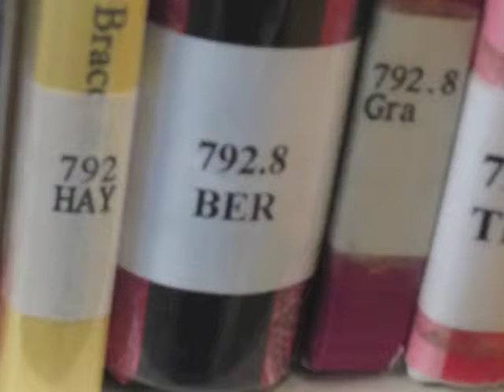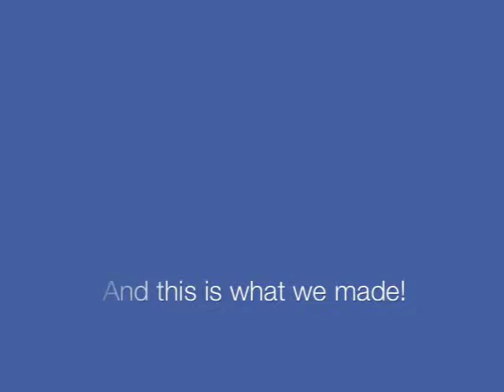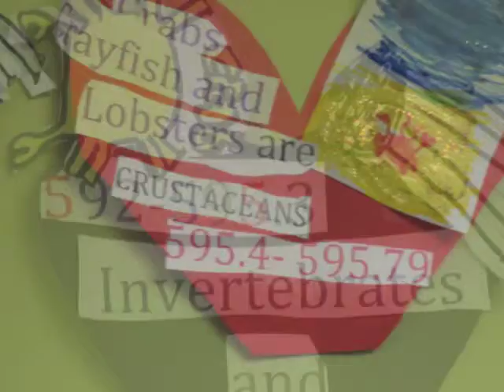Second Grade Dewey